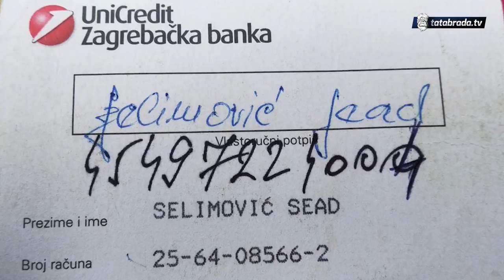''Svako bolje živi od mene, pa nisam ja najgora!''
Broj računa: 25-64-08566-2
(UniCredit Bank) - Selimović Sead

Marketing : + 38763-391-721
ĆEHAJE B.B,
Srebrenik 75350